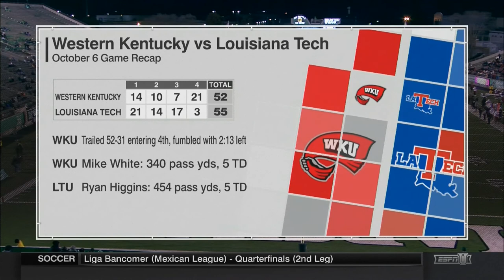2016-11-26 Western Kentucky @ Marshall